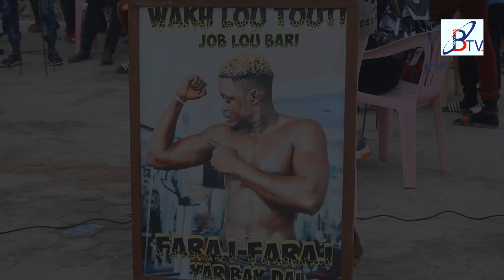Tout ce que vous avez raté sur l’open press de THIATOU NGEWEUL qui defit BOY DAKAR... dinako daneu